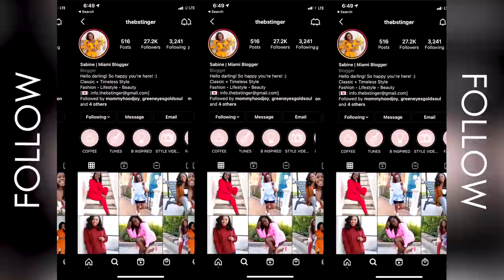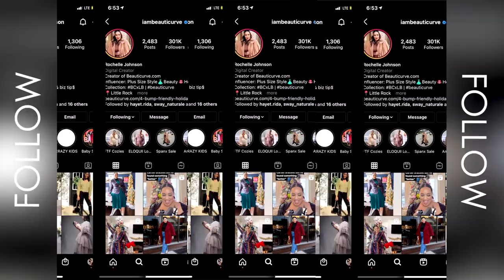Influencer Q&A Part #2 | JaLisaEVaughn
Part #2 here familyyy! Enjoyyy!